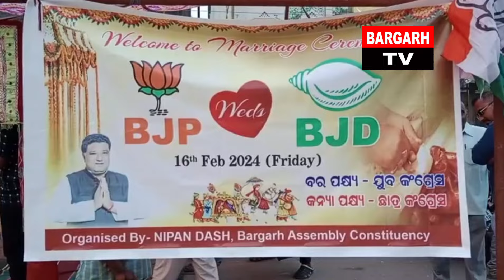Bargarh tv -ବିଜେଡ଼ି କନିଆଁ କେ ବିଜେପି ବର, ବରଗଡ଼ ଗାନ୍ଧୀଛକରେ ବିହା କରାଲା କଂଗ୍ରେସ, ଦେଖୁନ କେନ୍ତା ହେଲା ବିହା